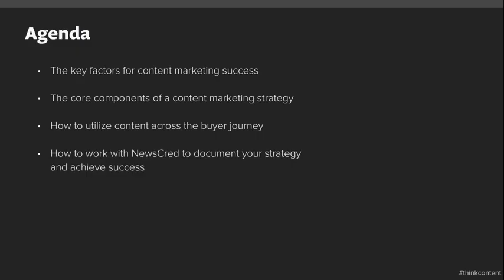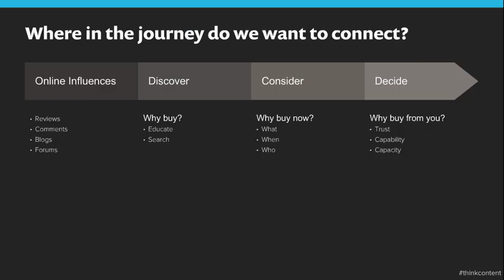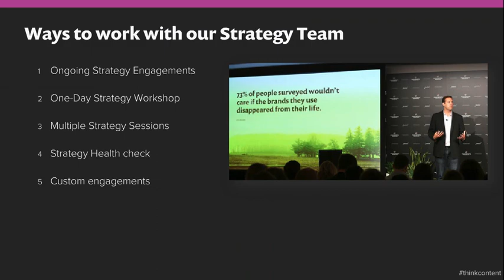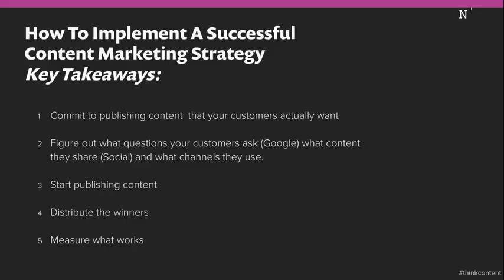How to Build a Content Marketing Strategy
How to Build a Content Marketing Strategy. Shared by NewsCred.

This deck outlines the key factors for content marketing success, including:
- The core components of a content marketing strategy
- How to build a solid content marketing strategy
- How to utilize content across the buyer journey
- The content marketing roadmap
- How to conduct a content audit
- How to build your content marketing mission statement